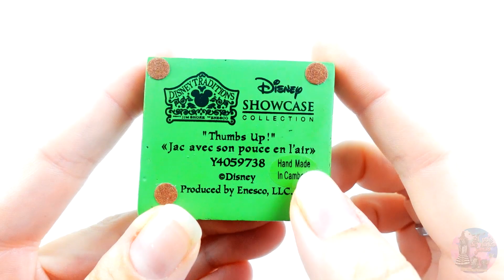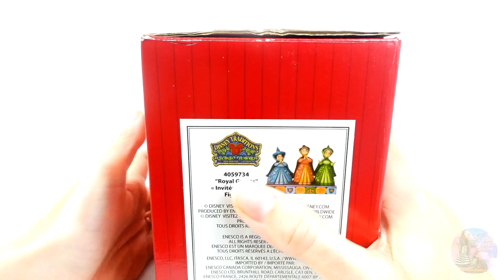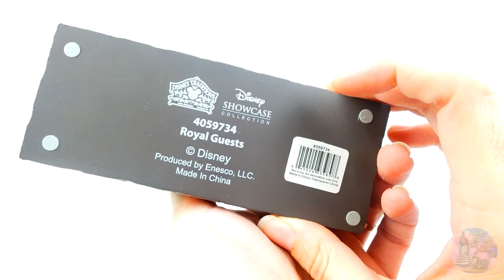🎁REGALO DE CUMPLEAÑOS ¡Figuras de DISNEY Traditions!👍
Ayer fue mi cumpleaños y me han regalado varias cosas, entre ellas, estas dos figuras de Disney traditions que os dejo por aquí. ¿Qué os parecen?